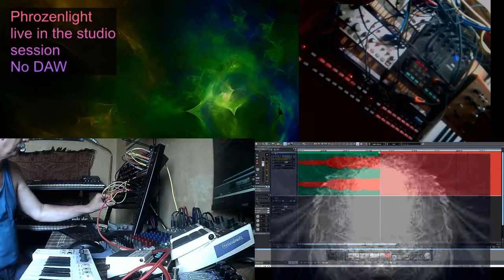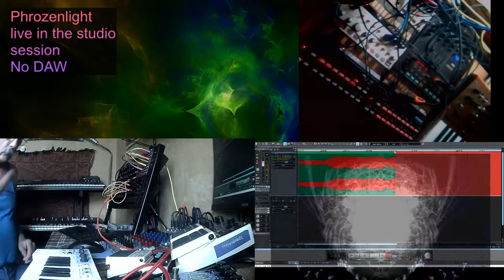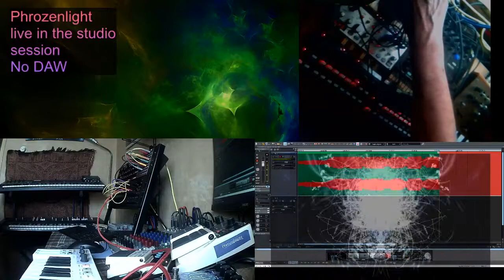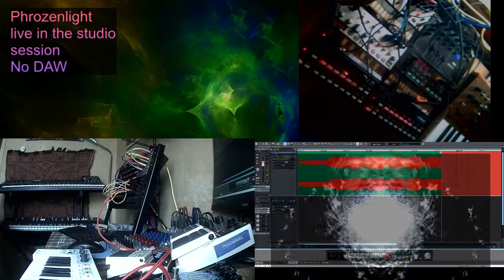2020 08 16 Phrozenlight No DAW 1425